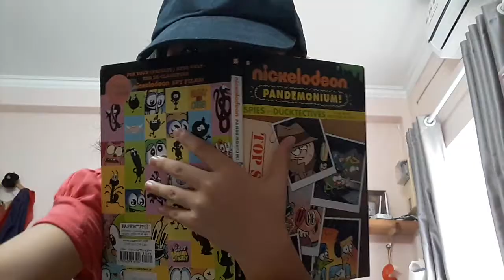harvey breaks COLD CASE and Pig goat banana cricket TOUGHEST GUY IN HISTORY